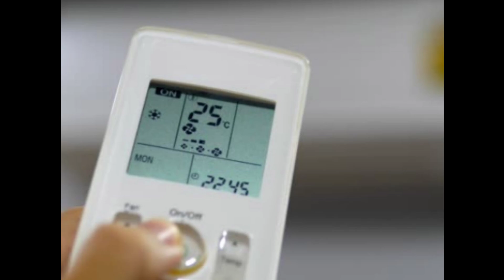AC का झंझट हुआ खत्म…लॉन्च हुआ Techzere Electric Dehumidifier, अस्थमा मरीजों के लिए है मर्ज की दवा…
lg ac
best ac 2024
best ac
best ac in india
daikin ac
lloyd ac
lg 1.5 ton ac
daikin
inverter ac
air conditioner
vm one ac
ogeneral air conditioner 1.5 ton
ogeneral air conditioner
blue star ac review
daikin ac review
lloyd 1.5 ton 5 star inverter ac 2024
lg